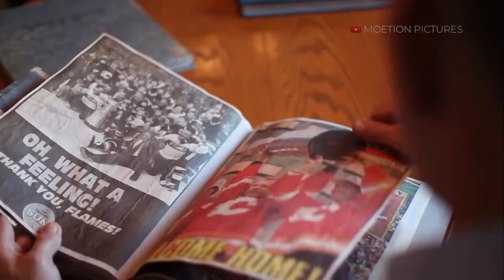Former NHL legends hit the ice at FirstOntario Centre for the NHL Alumni Benefit Tour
Big weekend of hockey in Hamilton because NHL'ers are back on the ice, as the NHL Alumni BenefitTour rolls into FirstOntario Centre on Sunday.

Former NHL legends and a few local faces will face off against the Law Enforcement All Stars to raise money for Special Olympics Ontario and Helping A Child Smile.  Doors open at 1:00pm, game starts at 2:00.

One of the NHL'ers to be hitting the ice is Ric Nattress, who is from Hamilton and he joined Tim Bolen, who will also be playing Sunday, to talk about his career and the game.